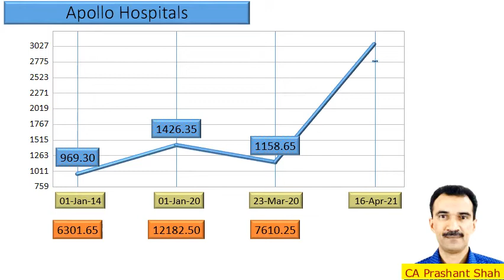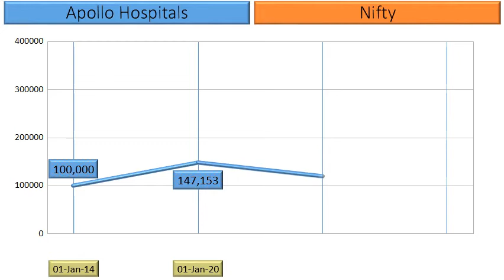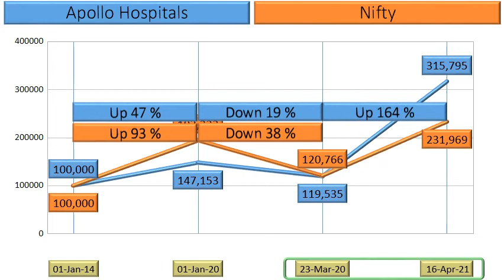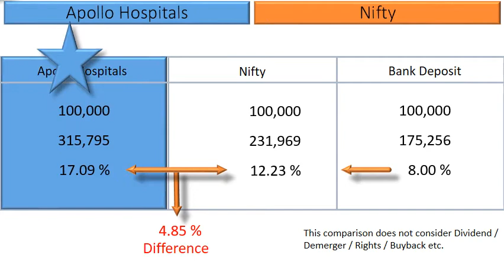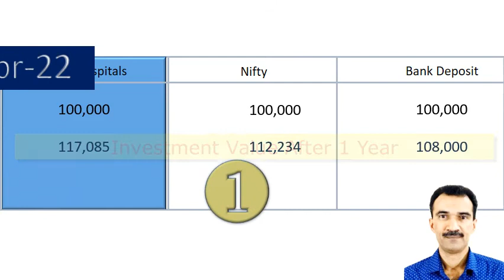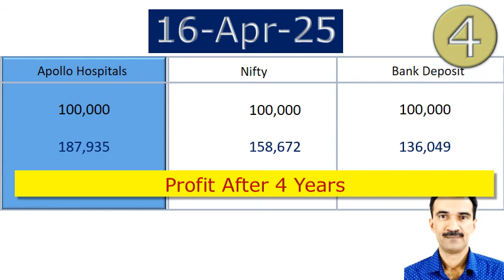Apollo Hospitals Share Analysis